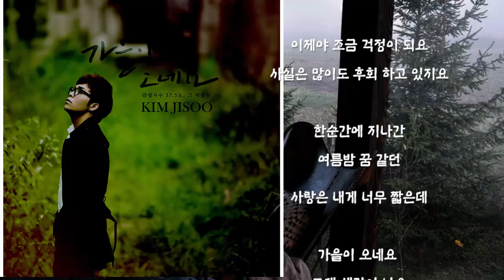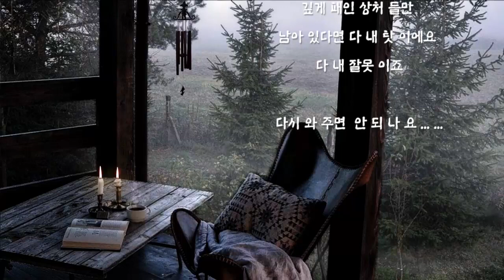김지수 - 가을이 오네요 (가사)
김지수 - 가을이 오네요

가을이 오네요 싱글 (2011년)

아직도 또렷하게 생각나
기억도 없을만큼 옛날 일인데

우산도 없이 걷고 걸었던
그대와 내가 이별한
그 오래전 그날

이제야 조금 걱정이 되요
사실은 많이도 후회 하고 있지요

한순간에 지나간
여름밤 꿈 같던
사랑은 내게 너무 짧은데

가을이 오네요
그대 생각이 나요
매일같이 웃었던 우리 두사람

깊게 패인 상처들만
남아 있다면 다 내 탓이에요
다시 와 주면 안되나요

눈물이 떨어지고 마네요
조그만 얼굴이 그 속에 그려져요

허전한 내 두 손이 또 외로워지는

가을이 오네요
그대 생각이 나요

다시 와주면 안되나요

간절했던 바램도
끝내 남은 미련도
저 노을 사이로 던져 버릴 수만 있다면

가을이 오네요
그대 생각이 나요
바보 같던 사랑아 다시 돌아와

남아 있다면 다 내 탓 이에요
다 내 잘못이죠

다시 와 주면   안 되 나 요 ... ...